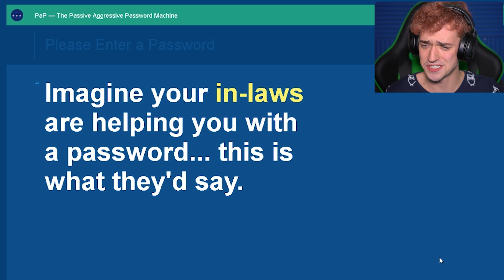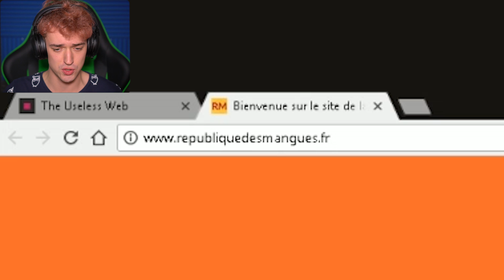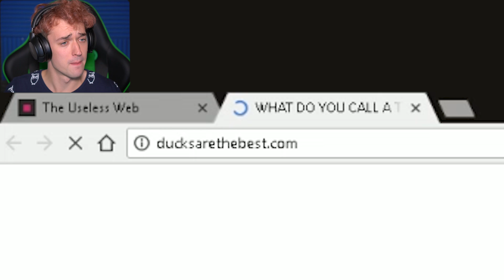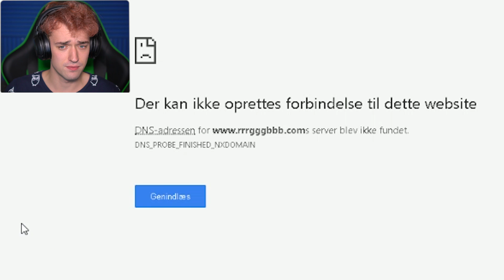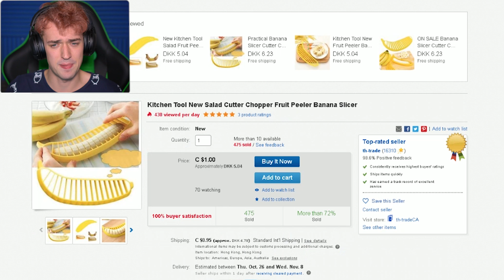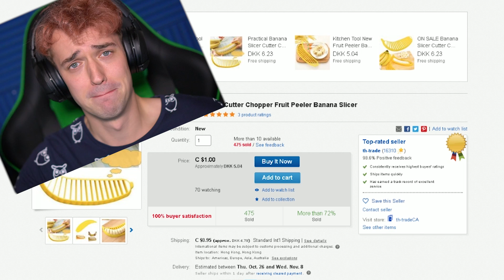I HAVE FOUND THE WEIRDEST WEBSITES ON THE INTERNET.. SO RANDOM.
What on EARTH is this?!